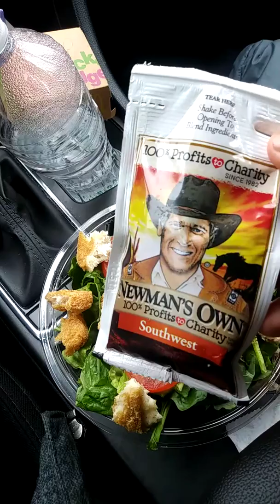Ballin On A Budget pt.1- Lunch under $5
I show you how to save money and still eat good.